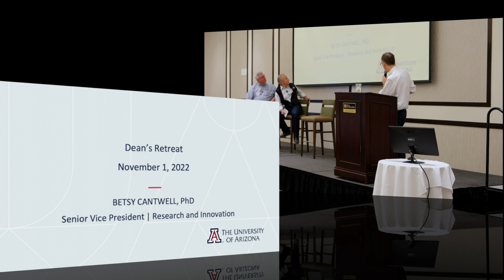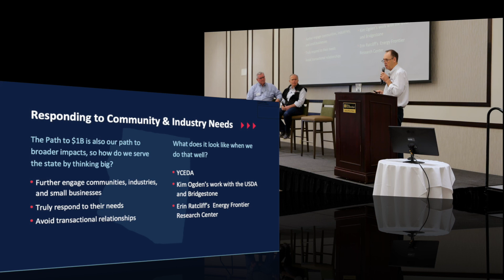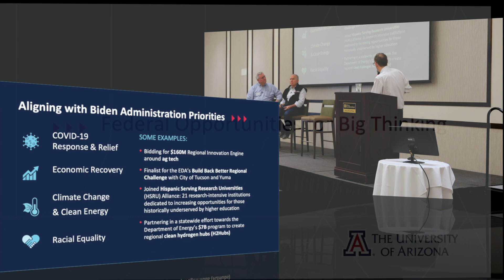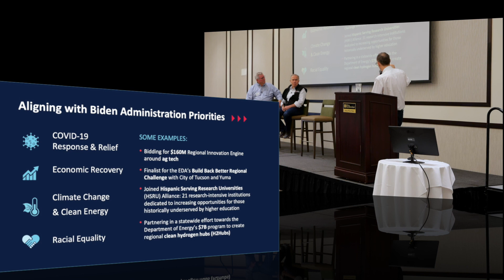The Value & Need for Industry-Academia Collaboration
Paul Brierley, Executive Director of the Yuma Center of Excellence for Desert Agriculture, welcomes attendees of the Desert Agriculture Research Symposium and introduces the opening session panel. Dr. Shane Burgess, Vice President for Agriculture, Life and Veterinary Sciences, and Cooperative Extension and the Charles-Sander Dean of the College of Agriculture and Life Sciences at the University of Arizona, leads a discussion with two Ag industry leaders, Vic Smith, CEO of JV Smith Companies, and Robby Barkley, President and CEO of Barkley Ag Enterprises, on how academia and the agriculture industry can effectively collaborate. (Session 1 of 9)

0:00 - Welcome and introductions w/ Paul Brierley
10:15 - Dr. Shane Burgess
16:59 - Discussion w/ Vic Smith and Robby Barkley